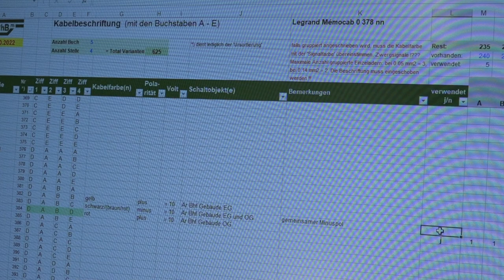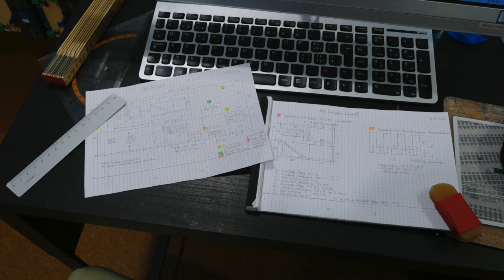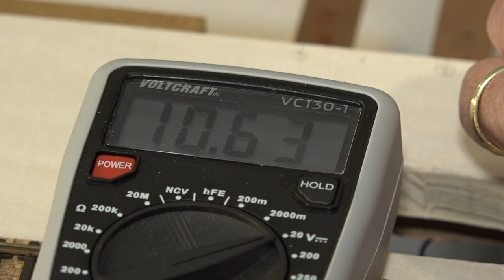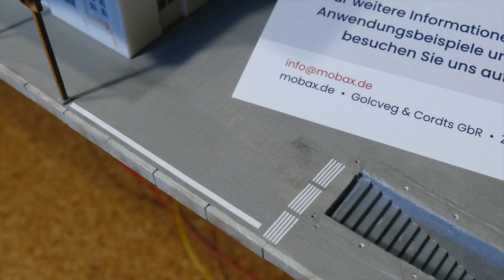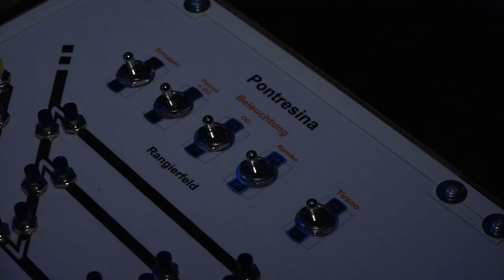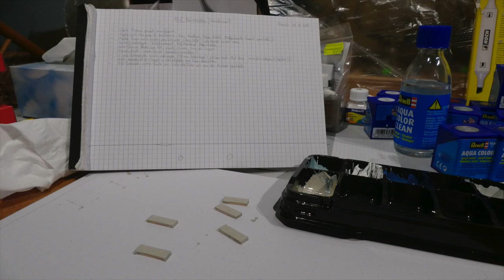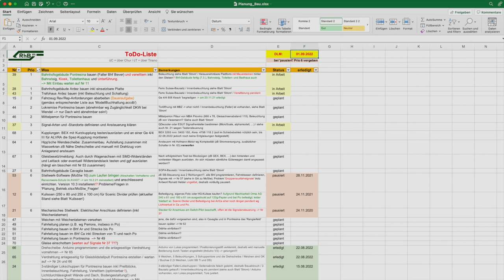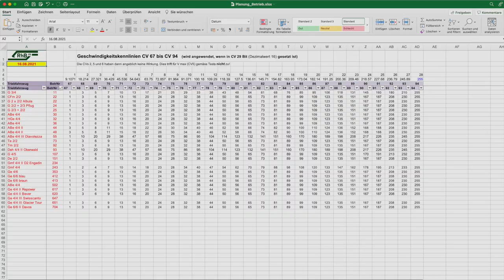Thomis RhBm / Folge 27 'Zwei 'fertige' Bahnhöfe'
In diesem Video über den Bau meiner H0m-Anlage nach Vorbild RhB geht es um
- Bahnhofsgebäude Ardez
- Bahnhofsbrett Pontresina
- Anlagenüberblick
- Dokumentation in Excel